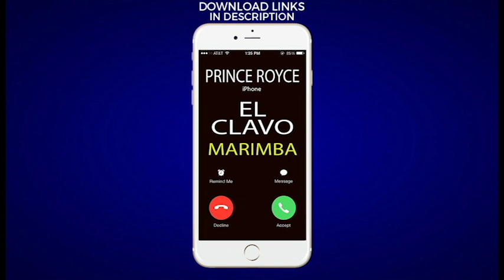Latest iPhone Ringtone - El Clavo Marimba Remix Ringtone - Prince Royce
Enjoy marimba remix of the latest song "El Clavo" by Prince Royce as your Ringtone

Best iPhone Ringtone of the latest song "El Clavo" by Prince Royce  for your Android/iPhone!